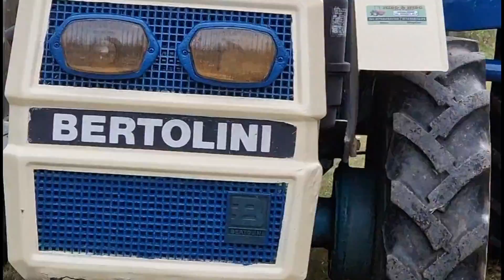Motocultor Bertolini rămas fără curent în baterie, am reușit și la case mari 😊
Am reușit 😊🤣, am rămas fără curent în baterie, la : 😊 ? Motocultor Bertolini 🤔

Am reușit și asta, rămâi pe întreg video și vezi pățania mea, se întâmplă.  Cum ? Simplu dacă vii cu el la o distanta de o zi și contactul rămâne pe poziții papa curentu din baterie.

Asa am reușit sa rămân fără curent electric în baterie la Motocultor Bertolini. Se întâmplă.

Nu râde, ca data viitoare sar putea sa fie la tine, asa ca succes. Eu am reușit si am rămas surprins, dar un om deosebit prietenul nostru